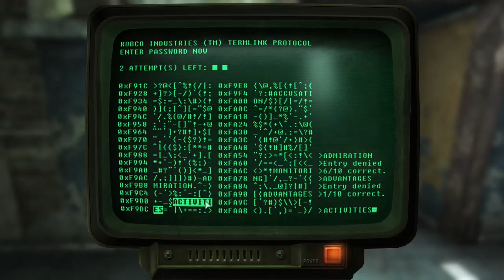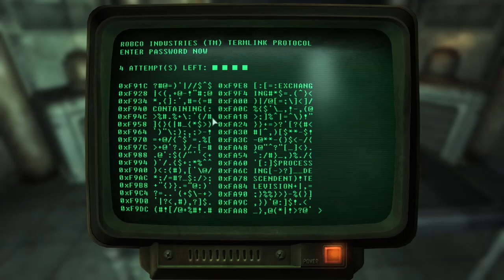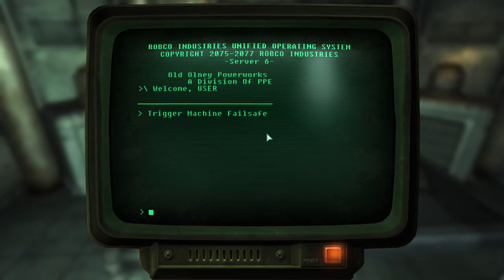Fallout 3 - Broken Steel DLC #2 | PC